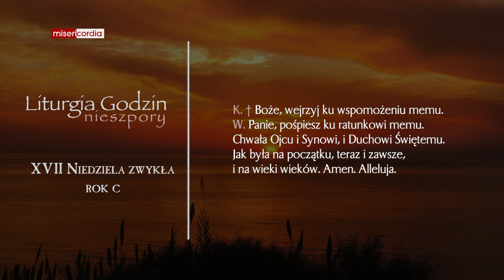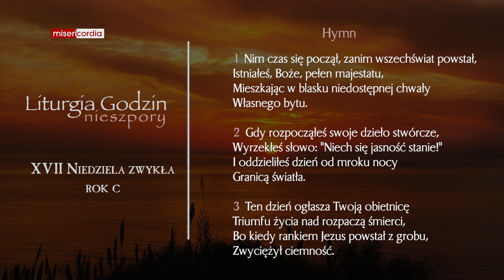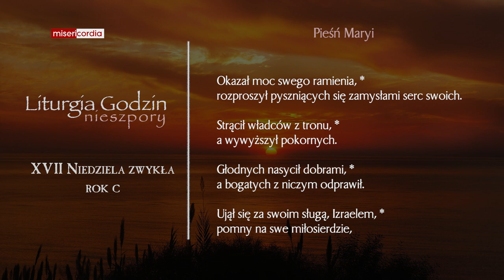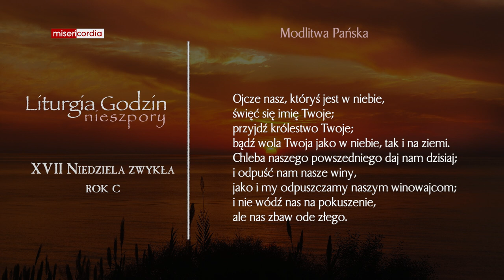Liturgia Godzin | II Nieszpory | XVII Niedziela zwykła (rok C)